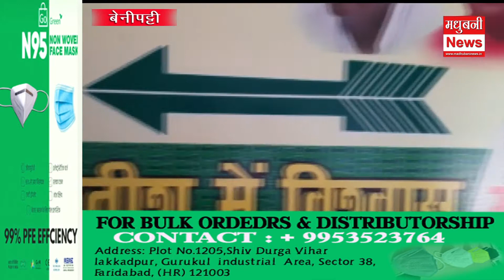जदयू आयोजित वर्चुअल सम्मेलन तैयारियों में बेनीपट्टी विधानसभा जदयू कार्यकर्ताओं पूरी ताकत झोंक दी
पूरे बिहार में 7 सितंबर को जदयू का आयोजित होनेवाला वर्चुअल सम्मेलन की तैयारियों में बेनीपट्टी विधानसभा के सभी जदयू कार्यकर्ताओं ने अपनी पूरी ताकत झोंक दी है. सम्मेलन को ऐतिहासिक और यादगार बनाने में कोई कोर कसर नही छोड़ी जा रही है.
 शनिवार को युवा जदयू के पूर्व जिलाध्यक्ष सह छातापुर विधानसभा के प्रभारी संजीव कुमार झा मुन्ना ने बेनीपट्टी में प्रेस वार्ता कर प्रेस प्रतिनिधियों को सम्मेलन से जुड़ी तैयारियों की जानकारी दी.
उन्होंने कहा कि इस सम्मेलन को लेकर जदयू के पदाधिकारी, कार्यकर्ताओं और समर्थकों में खासे उत्साह देखा जा रहा है. सभी बेहद ही उत्साहित हैं. जिससे यह स्पष्ट है कि 7 सितंबर को आयोजित होनेवाला जदयू का वर्चुअल सम्मेलन ऐतिहासिक और यादगार होगा.
श्री मुन्ना ने कहा कि जदयू देश की पहली ऐसी पार्टी है जो डिजिटल प्लेटफॉर्म के माध्यम से बिहार के लाखों लोगों को जोड़ने का काम की है और उक्त कार्यक्रम में लाखों लोग भाग लेकर सफल बनाने का भी काम करेंगे. इसके लिये बेनीपट्टी विधानसभा में सैंकड़ों जगहों पर टेलीविजन और प्रोजेक्टर लगवाये जाने की तैयारी युद्धस्तर पर जारी है. जिसके माध्यम से लोग बिहार के सीएम नीतीश कुमार के निश्चय संवाद सुनने का काम करेंगे.
Madhubani News in Hindi (मधुबनी समाचार) - Read Latest Madhubani News Headlines from Madhubani Local News Paper. Find Madhubani Hindi News, Madhubani Local News, Madhubani News Paper, Madhubani Latest News, Madhubani Breaking News, Madhubani City News stories and in-depth coverage only on madhubaninews.in!